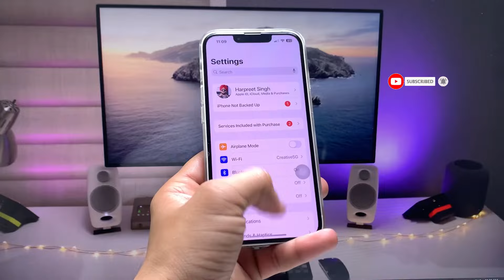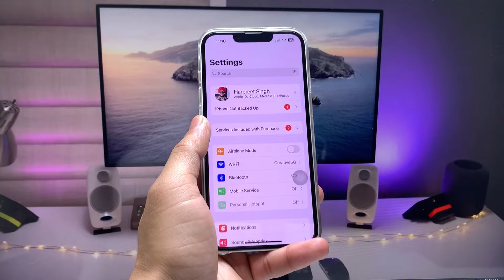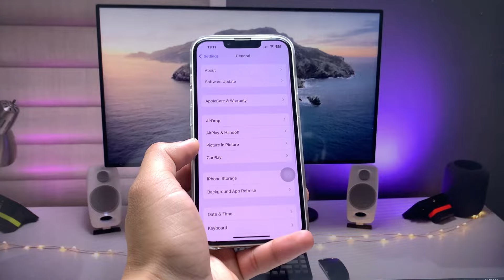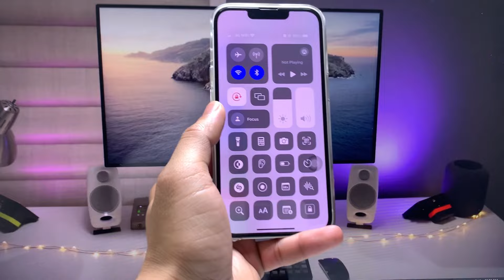How to Stop Overnight Battery Drain issue on iPhone 13 iOS 17